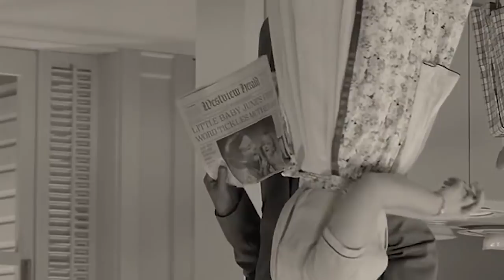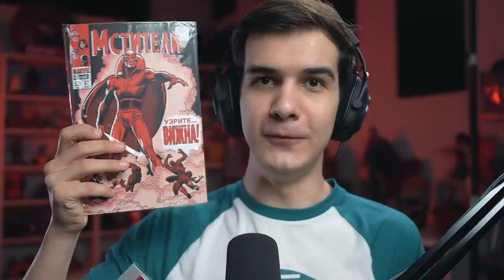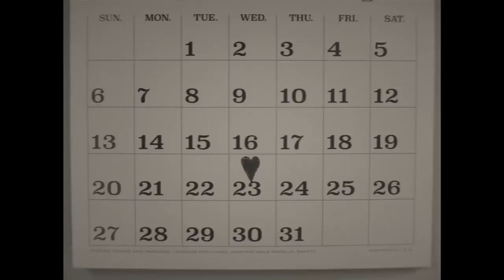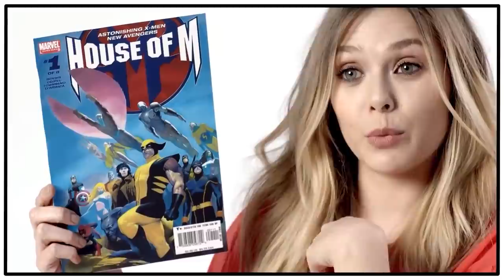ВАНДАВИЖН РАЗБОР 1 СЕРИИ | Объяснение, Пасхалки и Теории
Кьюбайт и разбор первого эпизода сериала WandaVision от Marvel Studios. Сцена после титров, объяснение сюжета, пасхалки и отсылки. Давайте разбираться!